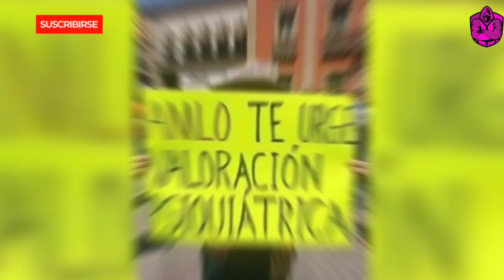¡AMLO BORRACHO MENTIROSO! ASEGURA QUE NO SE MURIÓ NADIE EN HOSPITALES A CAUSA DEL COVlCHO!